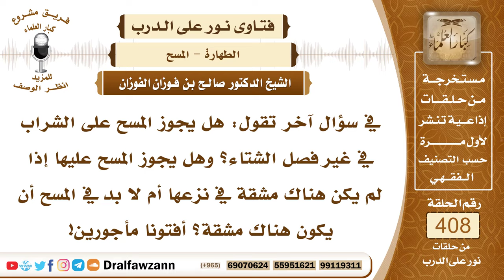5433- حكم المسح على الجورب في غير فصل الشتاء، وعلى الذي لا يشق نزعه - الشيخ صالح الفوزان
"5433- في سؤال آخر تقول: هل يجوز المسح على الشراب في غير فصل الشتاء؟ وهل يجوز المسح عليها إذا لم يكن هناك مشقة في نزعها أم لا بد في المسح أن يكون هناك مشقة؟ أفتونا مأجورين!
الجواب: إذا كان الشراب يستر الرجل ويضفي عليها والإنسان بحاجة إلى لبسه فإنه يمسح عليه يجوز له المسح عليه بدل غسل الرجلين سواء كان في الصيف أو كان ذلك في الشتاء ولو كان خلعه لا يشق عليه، فإنه لا يلزمه الخلع ما دام أن هذا الشراب تتوفر فيه الشروط المطلوبة: أن يكون ساترا لجميع الرجل بحيث لا يظهر شيء منها. أن يكون ضافيا على محل الفرض بأن يستر الكعبين وما تحتهما من الرجل.
السيرة الذاتية :
للاشتراك في قناة الشيخ صالح الفوزان

14_ الشيخ محمد أمين الشنقيطي
يتيوب

15_سماحة المفتي عبد العزيز آل الشيخ
 يوتيوب

رئيس الفريق
لمشروع كبار العلماء